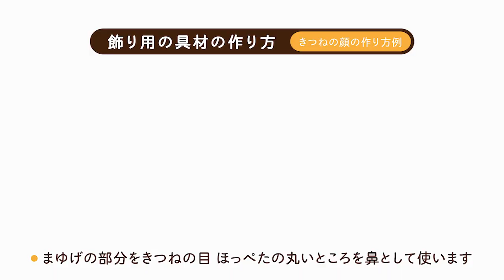「きつねとたぬきのおいなりさん」の作り方【ミツカン公式】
おうちで簡単にかわいいおいなりさんが作れちゃう？！
寿司職人が、お子さまと一緒に楽しむポイントや、上手くできるポイントをご紹介。
みなさんもぜひ試してみてください。
やがて、いのちに変わるもの。
『Mizkan』
■ミツカングループ商品・メニューサイト
■ミツカン | YouTubeチャンネル